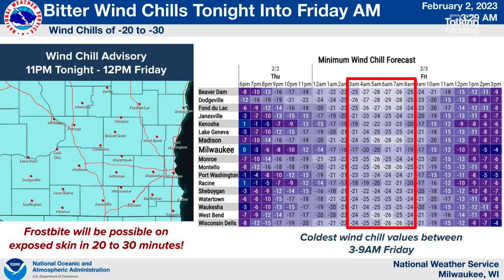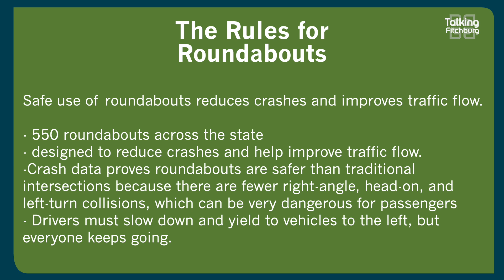Talking Fitchburg Morning Headlines 2-2-23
Here are your Talking Fitchburg Morning Headlines for February 2nd!